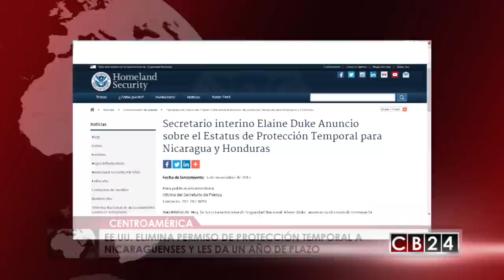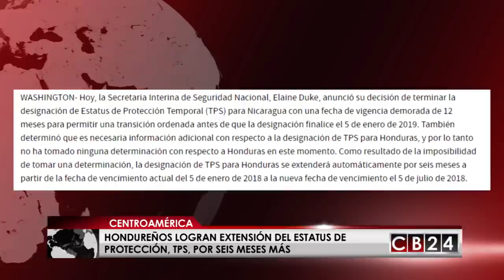Decisión de EE.UU sobre el TPS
El gobierno de los Estados Unidos decidió eliminar el beneficio del Permiso Temporal conocido como TPS a los nicaragüenses y a los hondureños les dio seis meses  más de plazo. El anuncio ha causado reacciones en diferentes sectores.

En un comunicado oficial el Departamento de Estado de los Estados Unidos, el gobierno  anunció el fin del estatus de Protección Temporal (TPS) por sus siglas en inglés, para los nicaragüenses a partir del 5 de enero de 2019.

El informe indica que las condiciones en Nicaragua ya han mejorado lo suficiente como para cancelar el TPS y  deja entrever que no hubo ningún trabajo por parte de las autoridades nicaragüenses para indicar lo contrario.

El TPS para los nicaragüenses vencía este 5 de enero de 2018, ahora tienen un periodo de 12 meses  más o bien para organizar su regreso a Nicaragua o para en un año buscar legalizar su permanencia en los Estados Unidos, para lo cual tienen hasta enero de 2019.

El aviso oficial también explica que los 57 mil hondureños tienen hasta el 5 de julio de 2018 para tratar de resolver sus estatus, mientras se resuelve que medida se tomara en este caso.

En el caso de Honduras el reporte de la casa blanca indica que han recibido una serie de informes de varios sectores  pero falta evidenciar la situación real en el terreno en comparación con la situación que genero el huracán Mitch en 1998 y que originaron el otorgamiento del TPS a los afectados, como falta esa información optaron por la renovación automática por seis meses más, opción que aún no compromete si a futuro se mantendrá o no.

Los salvadoreños que tienen el TPS desde el 2001 víctimas de una cadena de sismos que destruyo aldeas completas, ahora deberán esperan hasta  que el gobierno de una respuesta de cuál va a ser su situación, ya que en este comunicado no se menciona nada del TPS para los salvadoreños.

Reconociendo la dificultad que enfrentan los ciudadanos de Nicaragua -y potencialmente ciudadanos de otros países- que han recibido la designación de TPS por casi dos décadas, el Secretario interino Duque insta al Congreso a promulgar una solución permanente para este programa inherentemente temporal.

Los nicaragüenses y hondureños con TPS deberán volver a solicitar documentos de autorización de empleo para poder trabajar legalmente en los Estados Unidos hasta el final de los períodos de rescisión o extensión respectivos. Más detalles sobre esta renovación para TPS aparecerán en un aviso del Registro Federal.

El permiso temporal o TPS es un programa migratorio creado por estados unidos para atender  de forma extraordinaria a afectados por conflictos bélicos o desastres naturales.

En estados unidos viven más de 439 mil beneficiarios del TPS,  de los cuales 86 mil son hondureños, 263 mil son salvadoreños y 6 mil nicaragüenses.

El TPS para los centroamericanos ha sido renovado en 13 ocasiones de manera automática, por con el cambio de gobierno y la entrada en vigor de la política migratoria del presidente Donald Trump las condiciones para los beneficiarios han cambiado.CB24 es el primer y único canal centroamericano de noticias producido desde Centroamérica para el mundo.